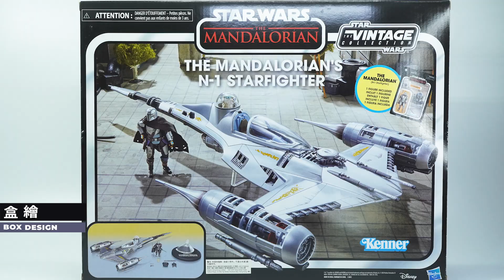Kenner Hasbro 星際大戰 STAR WARS 曼達洛人 N-1 STARFIGHTER 星際戰鬥機 The Mandalorian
Kenner  Hasbro 孩之寶
星際大戰 STAR WARS
The Mandalorian 曼達洛人 N-1 STARFIGHTER 星際戰鬥機
發售 release date: 2023/08 (TW)
長寬Length :51cm Width : 31cm

00:07 Introduction 介紹
00:14 box design 盒繪
00:35 build up 組裝
TVC 曼達洛人 Mando
01:53 detail  塗裝做工細節
02:12 articulation 關節可動幅度
02:51  accesories  配件介紹
03:22 comparisons  高度比較
N-1 STARFIGHTER
03:29 detail  塗裝做工細節
05:10  posing  隨意展示

如果你喜歡我的影片請訂閱與分享謝謝~

 影片以任何形擅自轉載、盜取、重製圖像從事販售行為將觸法